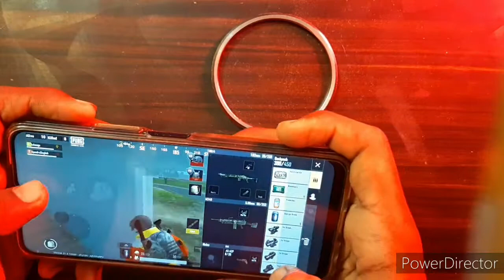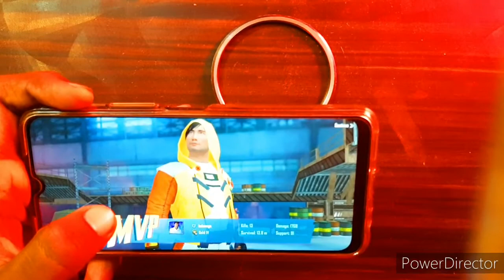PUBG MOBILE LITE FULL RUSH GAMEPLAY 5 FINDER+ZYRO SCOPE ON -MILITARY TECH GAMING 👌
hello guys in this video I will upload pubg mobile lite video
full rush video you will like it full match
mk14 +m762 combination +8x super match 👌